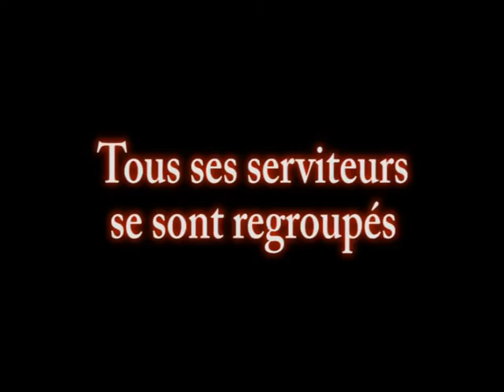Trailer - le Fils du Démon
Trailer de notre premier film amateur intitulé le Fils du Démon. Un film des frères Joré assuré par le montage de Nicolas Deschamps.